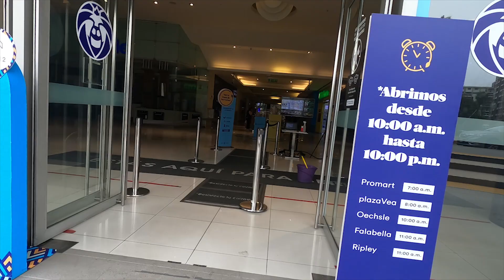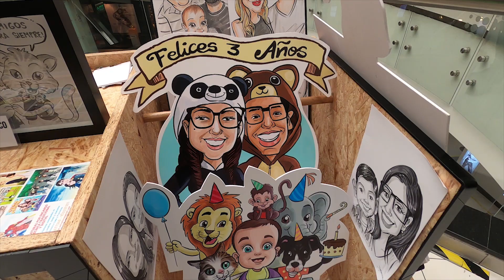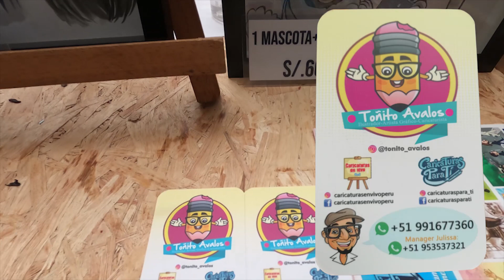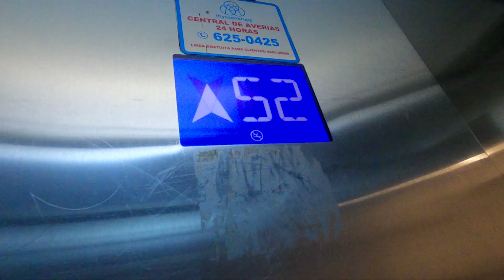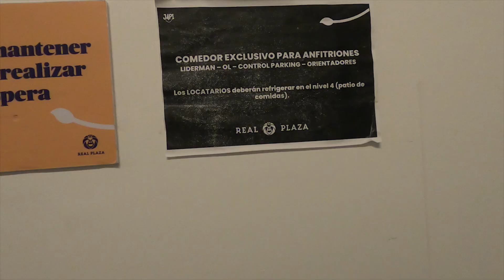Así es TRABAJAR en el MALL SALAVERRY 😱 (MI EXPERIENCIA)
Esta es mi experiencia trabajando en un módulo en el Real Plaza Salaverry 😱

 👉Aquí les dejo las redes de Taski Perú 😊